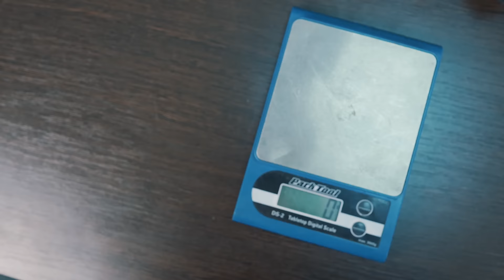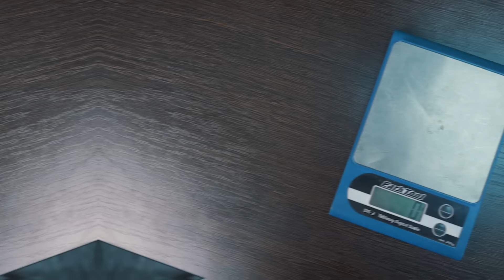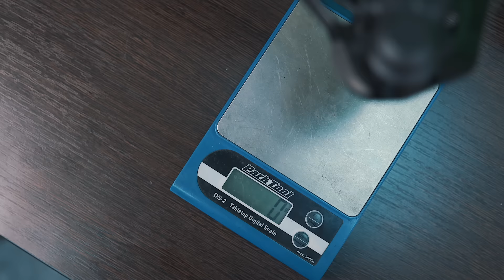Задние переключатели Shimano от Tourney до XTR различия и технологии. Часть 1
Итак господа настало время рассказать вам про задние переключатели от компании Shimano, сравнив различные группы между собой от Tourney до XTR.
Первая часть нашего видео будет посвещена бюджетным линейкам и в этой части мы расскажем вам чем отличаются задние переключатели моделей Tourney, Altus, Acera и Alivio - какие материалы используются, какие толщины стенок и тд...